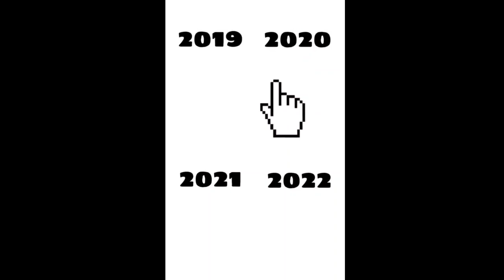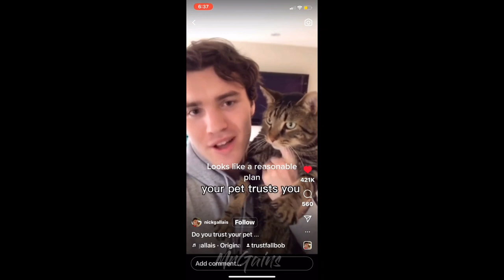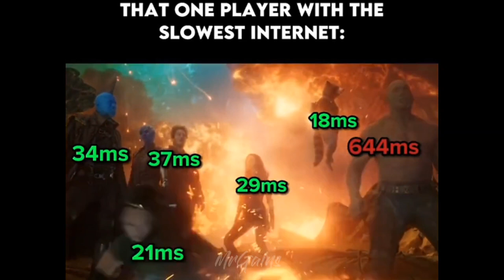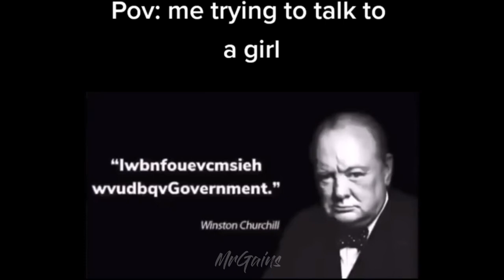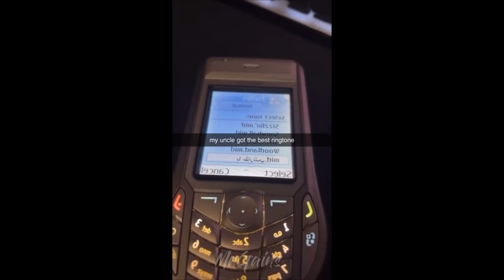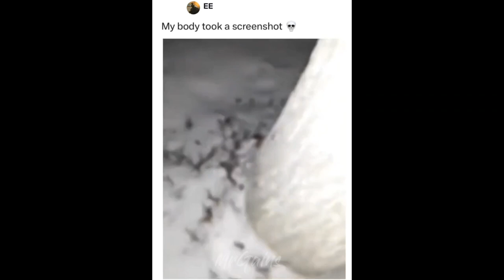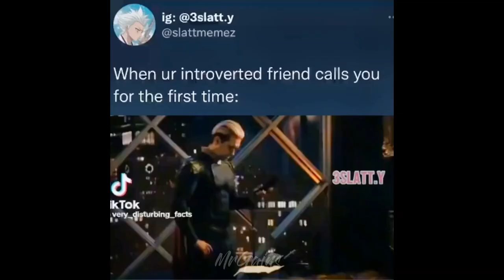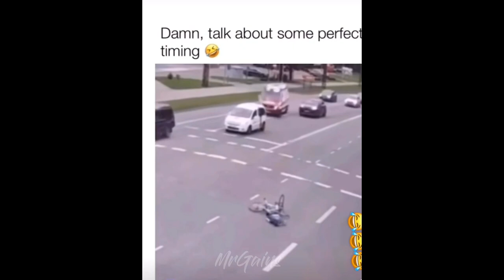offensive memes that if ylyl v27